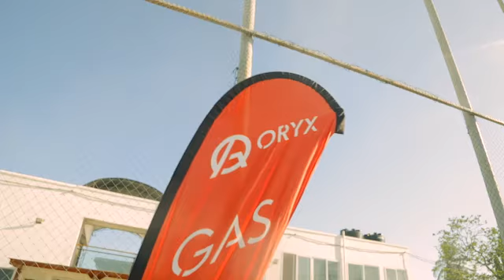Oryx Gas Tanzania 2021